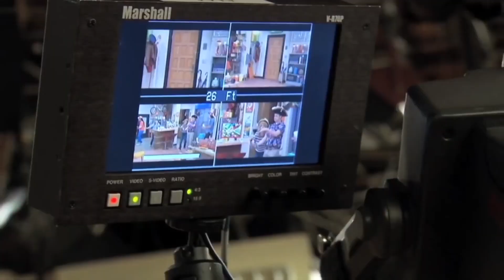iCarly Reboot Filming Locations & New Set Info!